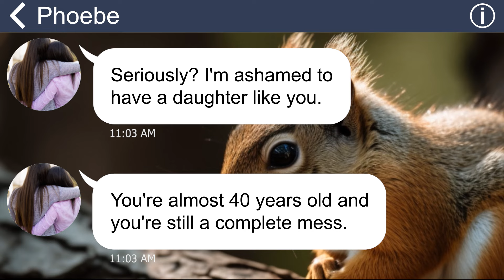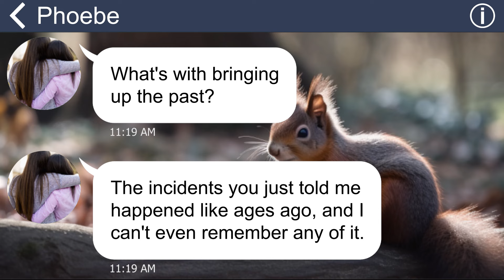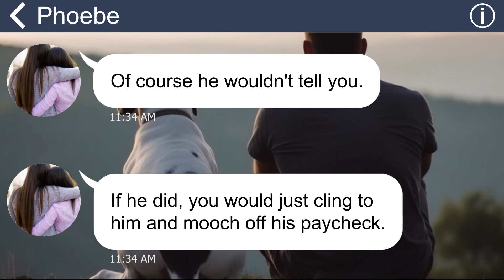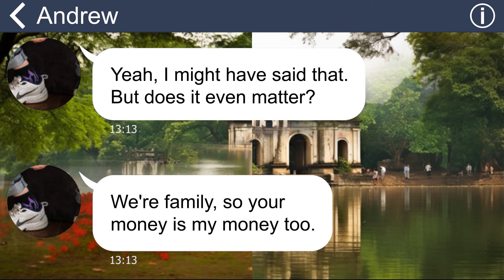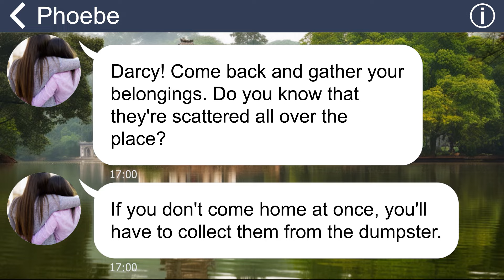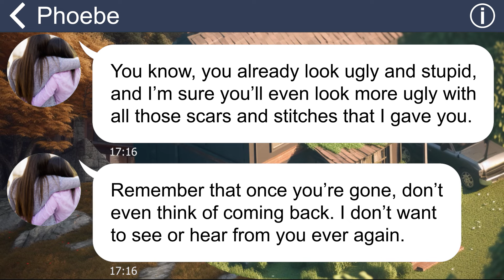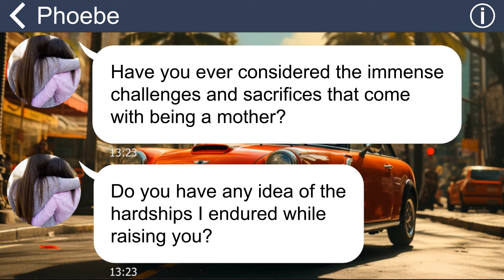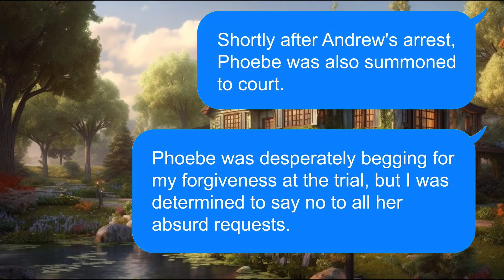[Apple] My mom slammed my head multiple times into the wall after my divorce. I won't let this slide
Summary: "After my husband kicked me out of the house, I was left completely stunned and had nowhere else to go. In a state of panic, I decided to go back to my old house, hoping to get some comfort from my mom and my brother. But what I received was totally the opposite of what I expected”.